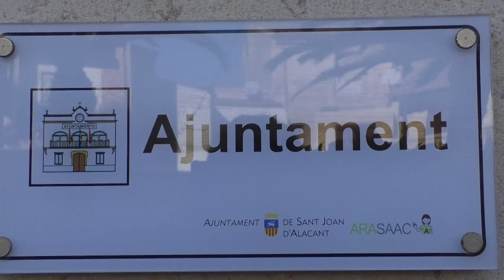Presentación de las ayudas para la Rehabilitación de los Barrios en Sant Joan d´Alacant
Con motivo de la presentación de las ayudas para la Rehabilitación de Barrios y entornos residenciales en Sant Joan desde la concejalía de Vivienda de Sant Joan os invitamos a dicha presentación donde se dará a conocer el certamen por parte de la concejalía y de la compañía Fàbrica de Paraules y se atenderán las preguntas de los medios presentes.